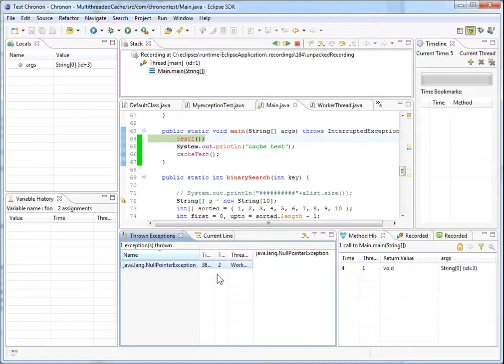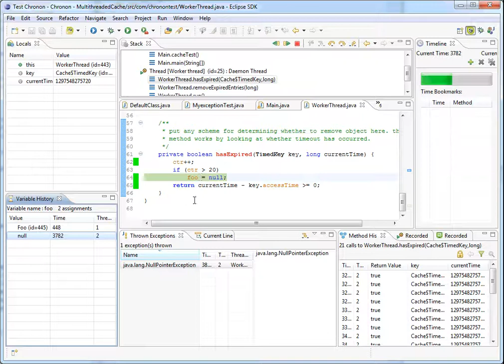Multithreaded program debugging with Chronon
Finding the root cause of an exception in a multi threaded program